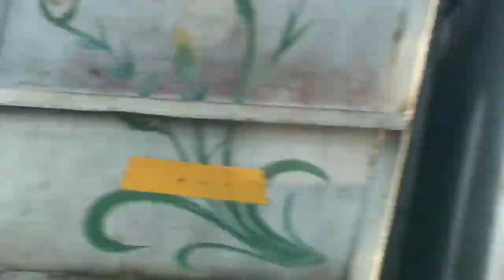Rishikesh 2021 | Lemon Tree Premier | Travel Vlog | Naisha Gupta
Hey guys this time I am back with something different. It is my first official travel vlog from when I went to Rishikesh (Uttarakhand). It was a very fun trip - we did many exciting things like river rafting, trekking, seeing the famous river side aarti etc. There were some restrictions due to COVID-19 but I think it didn't affect as much and our resort was amazing, so that added on to the fun. the resort had a spa, a swimming pool and a fitness centre as leisure activities but all of them were closed except the spa so that was the only thing we could do and honestly it was pretty relaxing and it was my first time. There was a beach right across the river but we didn't have time so unfortunately we were unable to go. I have to be honest, I had loads of fun.